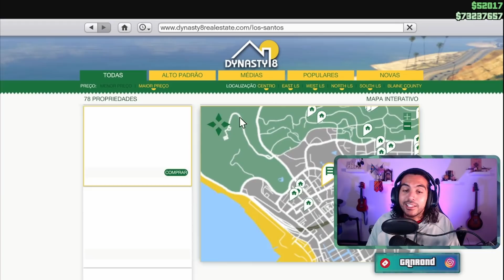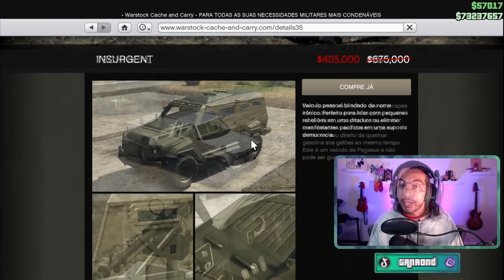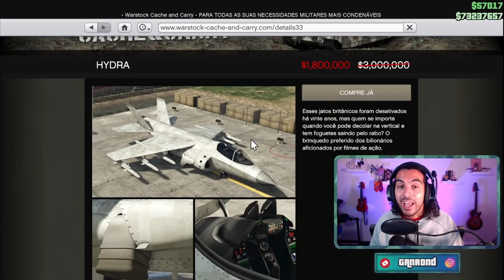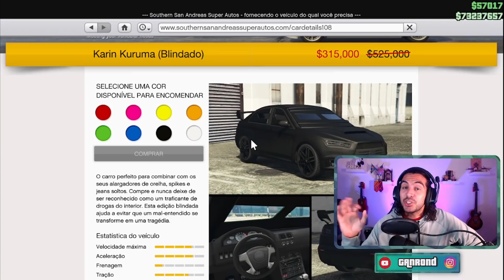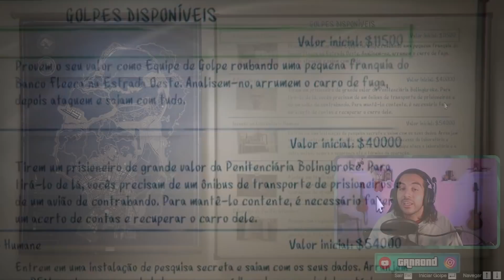Semana de Golpes no apartamento! Promoções da semana GTA 5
Uma das melhores promoções semanais no GTA 5 online em muito tempo!

E tenha seu plano de dois anos com um desconto mitológico!
Quero ver quem pegou a referência no mapa! :D

Linha do tempo:
0:00 Introdução

0:32 Corrida Premium
0:42 O que é a corrida premium?
1:14 RC Bandito

1:20 O que é a corrida do RC Bandito

1:30 Desafio contra o relógio
1:48 Quanto você pode ganhar

1:58 Carro no Cassino
2:17 Veiculo Prêmio
2:26 Como conseguir o veículo prêmio

3:07 Propriedades na Promoção

4:06 Qual propriedade comprar

4:37 Warstock Cache and Carry
5:56 Elita's
6:04 Southern SanAndreas

6:35 Duplo RP e Dinheiro
7:55 Golpes do Apartamento
8:17 Promoção na preparação
8:30 AmmuNation
9:01 Conteúdo Gratuito
9:49 Prime Gaming
10:01 Atualizações e Glitchs
11:03 Por que tem menos vídeos?

11:26 O que comprar essa semana

Carro no pódium do cassino
- Lampadati Casco
Valor de $904,400 ou $680,000 Legendary Motors

Prêmio do evento: Cypher $1,550,000 ou $1,162,500 Legendary Motors
(Desafio: Ficar entre os 4 melhores por 6 dias consecutivos)

2x GTA$ & RP:
- Golpes do Apartamento!!!
- Exportação Exótica
- Entrega de carros da garagem de tuning
- Modo adversário: Vai ou racha

2x RP:
- Última equipe sobrevivente - Humane Labs

Propriedades:
- 40%off Apartamentos de Alto Padrão

Veículos:
- Hydra $3,000,000 ou $1,800,000
- Techinical $950,000 ou $570,000
- Insurgent $675,000 ou $405,000
- Pickup Insurgent $1,350,000 ou $810,000
- Valkyrie $2,850,000 ou $1,710,000
- Savage $1,950,000 ou $1,170,000
- Velum $886,600 ou $597,000
- Kuruma Blindado $525,000 ou $315,000

Conteúdo Gratuito:
- Mascaras de visão noturna
- Camisa Karin

Desafio Contra o Relógio:
- Elysion Island
- RC Bandito: Canais de Vespucci

Corrida Premium:
- Percurso Artístico

Atualizações, Glitchs e bugs:
- Remoção de Glitch que fazia você conseguir vender o carro de clientes duas vezes na garagem de tuning
- Remoção de Glitch de carro para amigo envolvendo a cama (não sei o que eles querem dizer com isso XD)
- Karts agora estão disponívels para criação de corridas

Prime Gaming:
- GTA$100K
- Free Sanctus

Gostou? Fortalece com o like e compartilha.

Soundtrack:
Buddha - Kontekst

Meu setup
CPU: AMD Ryzen 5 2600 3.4GHz  6-Core
Placa mãe: Gigabyte B450M SD3H ATX AM4
Memória: Corsair Vengeance LPX 16GB (2x8GB) DDR4-300 CL15
Vídeo: Gigabyte Radeon RX 580 8GB Gaming
SSD: Team EX2 512GB SSD
HD: Hitachi Deskstar 3tb 7200RPM
Torre: Thermaltake Versa H18 Micro ATX MiniTowerCase
Fonte: Corsair TXM Gold 550W 80+ Gold Certified Semi-modular ATX
Monitores: Acer XFA240 144hz Refresh Rate e HP w2207
Teclado: Corsair k55 RBG
Mouse: Corsair Harpoon RGB
Headset: Corsair Void RGB Elite Wireless Carbon
Microfone: Blue Yeti USB Condenser Black